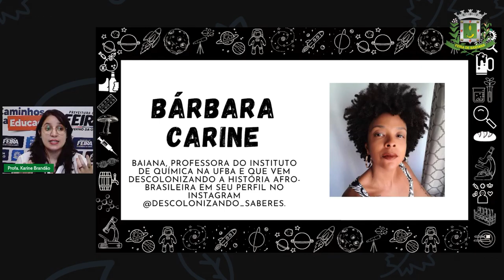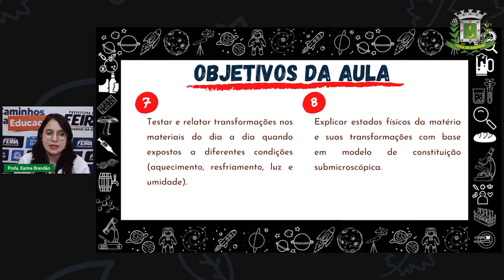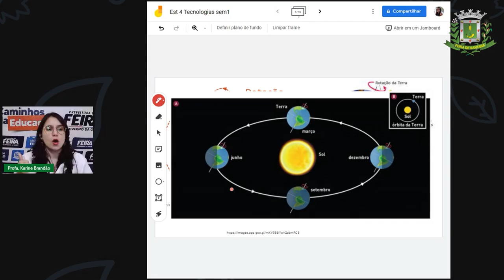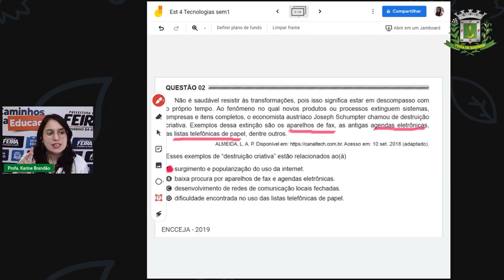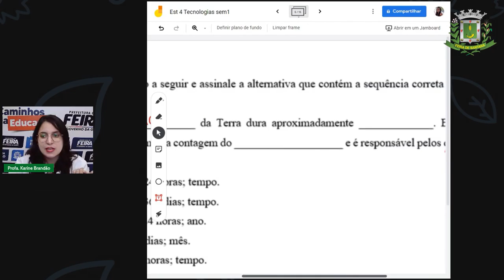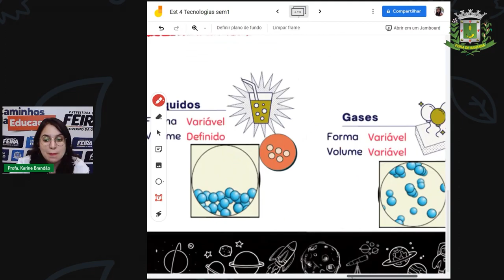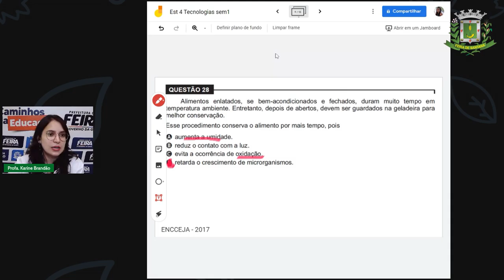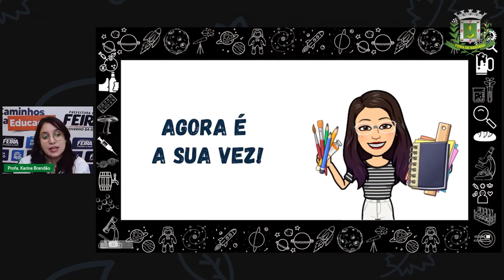Aula 27 2º SEG. ESTÁG.IV Profª Karine Brandão: Ciências_Revisando Tecnologias - Parte 1